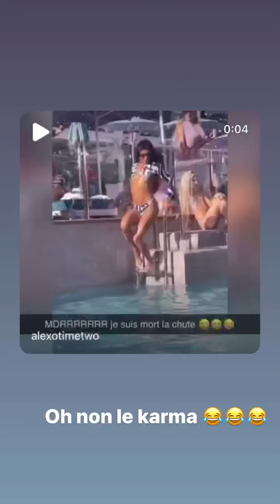SARAH LOPEZ - 21 Mai 2022